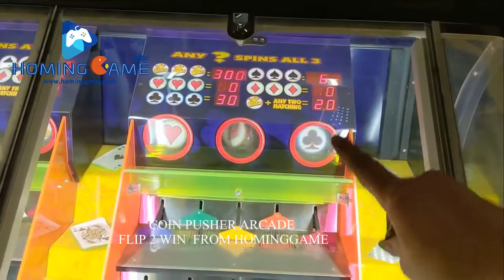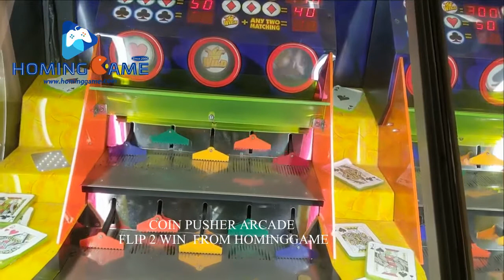HOMING GAME hot sale COIN PUSHER ARCADE Flip 2 win coin pusher arcade game machine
Flip 2 Win 2player pusher is no ordinary pusher, it has coin fliping, 3 dices that players can try to win as well;this skill-base game challenges the player to macth the graphics as marked;